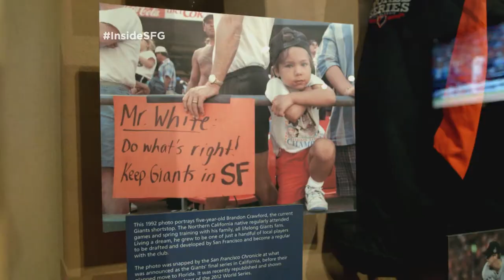ITC Homegrown PreCSN